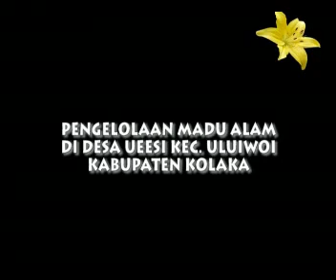Pengelolaan MADU ALAM Desa Ueesi, Kolaka Timur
Potensi Madu Alam Desa Ueesi dalam satu musim bisa mencapai 30 Ton sehingg desa ini dikenal sebagai salah satu penghasil madu alam di Provinsi Sulawesi Tenggara. Sayangnya kondisi hutan tempat sarang semakin mengalami tekanan oleh aktivitas pengolahan kayu dan kegiatan perkebunan.